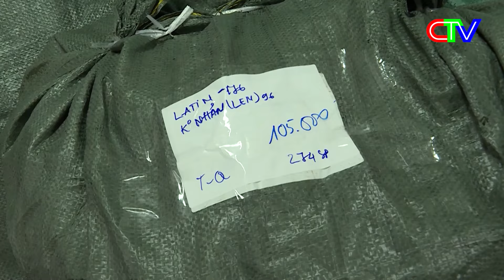VẤN ĐỀ BẠN QUAN TÂM 30.8.2024 | TĂNG CƯỜNG KIỂM SOÁT KINH DOANH ONLINE